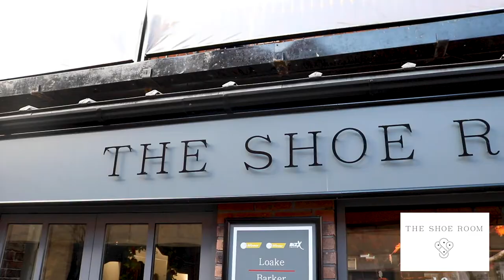The Shoe Room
Step inside and take a look around The Shoe Room